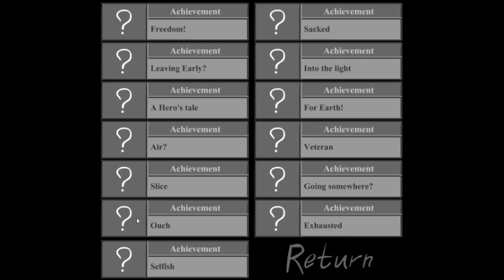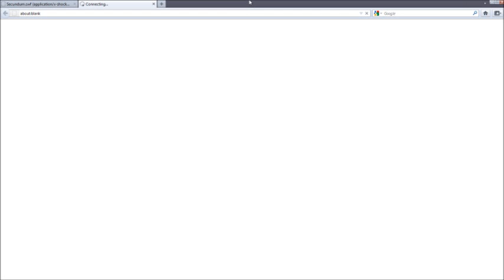Let's Play - Secundum - FINALE ( part 2 with commentary)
not really a finale, just the last episode i'll record since i did everything